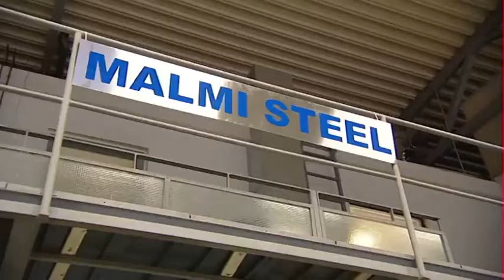Matti Rönkä: Russische Freunde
Matti Rönkä  ist Journalist und der finnische "Mister Tagesschau". In Deutschland ist er besonders durch seine Kriminalromane bekannt.